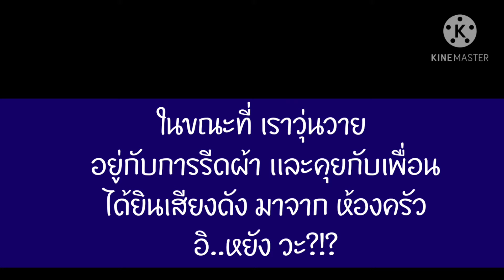อาหารทานเล่น Hummus อาหารมังสวิรัติ พ่อบ้านทำเอง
อาหารทานเล่น ของพ่อบ้าน
จิ้มผักสดๆ อร่อยมากค่ะ